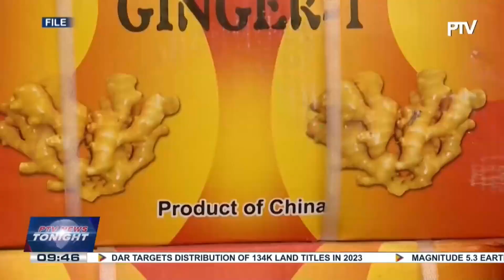Pres. Ferdinand R. Marcos Jr. approves NEDA recommendation to lower tariff rates on various...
Pres. Ferdinand R. Marcos Jr. approves NEDA recommendation to lower tariff rates on various agricultural products